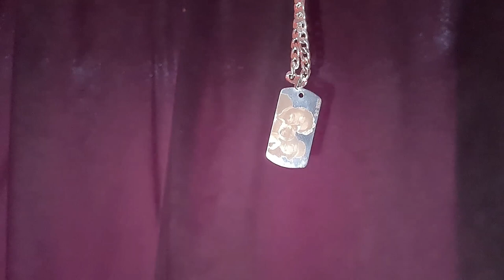F4TAL CHOQUE vía El TRIUNFO! *Varios MU3RTOS y HERIDOS*